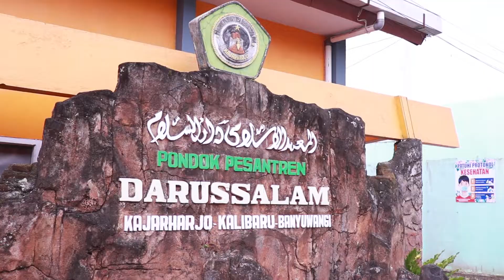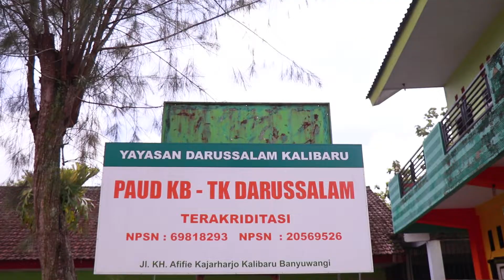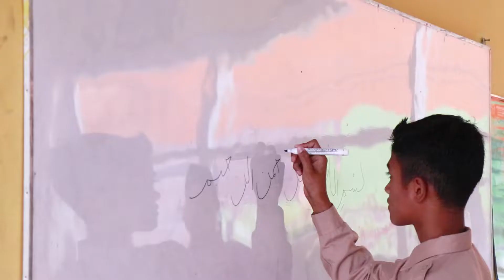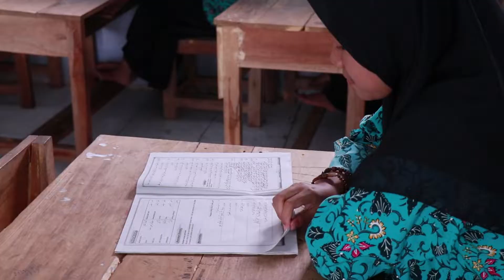MARS SANTRI PONDOK PESANTREN DARUSSALAM KALIBARU